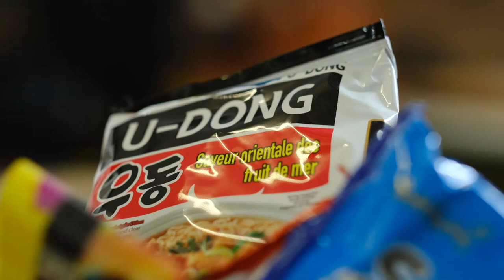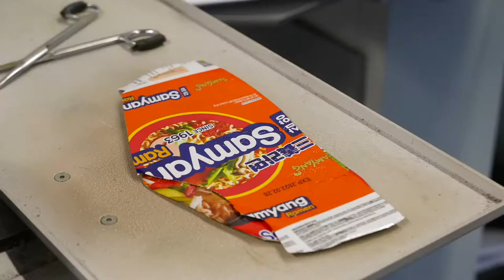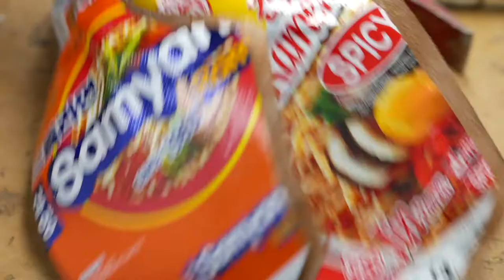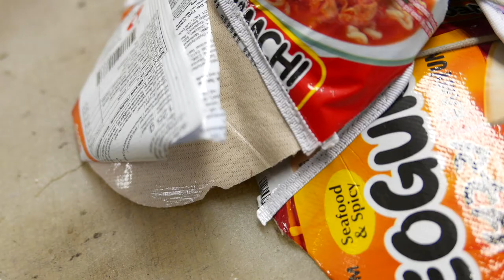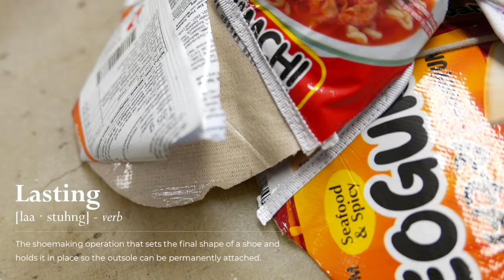Can we make shoes from Ramen Noodles? - Will it Shoe?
This week on Will it Shoe? we're making noodle shoes, shoodles if you will. Yes we're taking some instant ramen noodle packets and seeing how they fair as a material for shoemaking. We talk a little about the go to student snack's origin and rise in popularity and we also show the full process of making some sneakers out of the packaging.